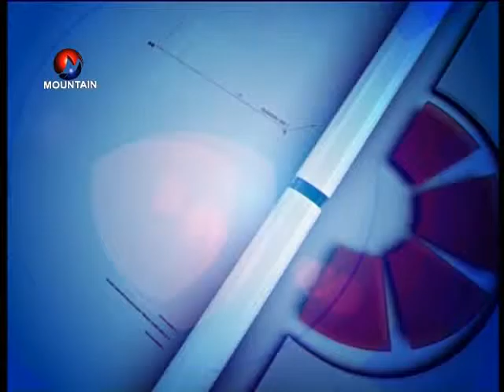Intreview with Rameswore Dhungel